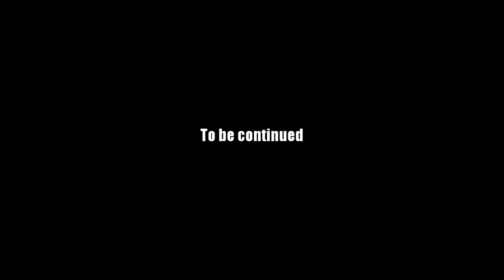AQ Worlds "Face Off" (Part 63)